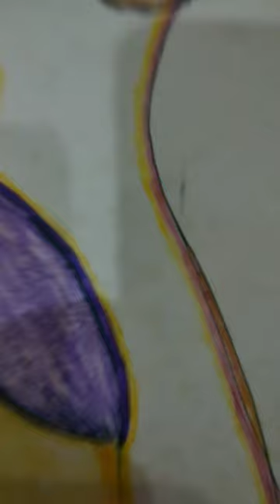part 2 of showing my sketchings hope you all liked it 😀